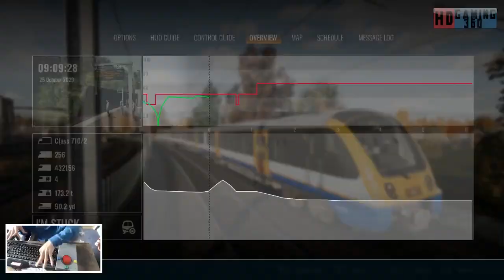Train Sim World 4 - London Overground Suffragette line - Stock OC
This is my Playthrough of London Overground Suffragette line  For Train Sim World 4 on the PC if you have liked the video and want to follow along please press subscribe Could we get 5 Likes